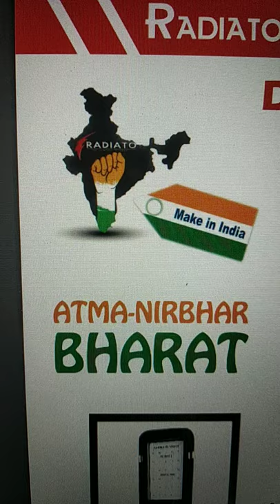HIGH QUALITY ALL TYPES OF LED LIGHTS IN LOW PRICE. BY RADIATO EMBEDDED SYSTEMS. YOUTUBE.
Buy from Amazon -
1). Lens street light -

2). glass model led street light -

3). Solar street light -

Radiato manufacturing unit in Ahmedabad Gujarat.

All, Led Street Light,
Led flood Light,
led surface lights,
led spot lights,
Led Wall Light,
Led High Bay Light,
Led Rope Light,
Led Waterproof Strip Light,
Led Outdoor light,
Led Indoor Light,
Led Bulbs,
Led Lights,
Halogen lights,
  with Best Offer.

we “Radiato Embedded System” are a leading Manufacturer of a
wide range of Street Light, LED Flood Light, Light Housing, Solar LED
Light, etc, we have constructed a wide and well functional
infrastructural unit that plays an important role in the growth of our
company. We offer these products at reasonable rates and deliver these
within the promised time-frame.